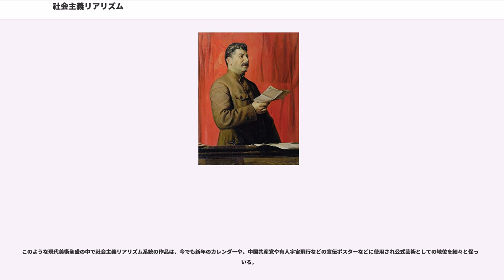社会主義リアリズム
リアリズム_(芸術運動)

社会主義リアリズム（しゃかいしゅぎリアリズム、）とは、ソビエト連邦などの社会主義国において公式とされた美術・音楽・文学などの表現方法、評論の指針である。

社会主義を称賛し、革命国家が勝利に向かって進んでいる現状を平易に描き、人民を思想的に固め革命意識を持たせるべく教育する目的を持った芸術である。

ロシアにおいて、政府が芸術を統制したのはソビエト政権が最初ではない。ロシア帝国も秘密警察を持ち、全ての出版物を検閲しており、ロシアの芸術家はこのころから検閲をすり抜けつつ発言する術を身につけていた。これらは結局、ソビエト政権下の時代になってもそのまま（しかも強化された形で）引き継がれた。

ロシア芸術における社会主義リアリズムの源流は、19世紀の新古典主義にさかのぼる。またロシア文学やロシア美術の写実主義において、広大な帝国の農村で貧窮する人々を描いた作家たちにも重要な関連がある。なかでも、マクシム・ゴーリキーの文学芸術に関する哲学が社会主義リアリズムの理論に大きな影響を与えた。彼の作品『母』（1907年）が最初の社会主義リアリズム文学とされ、かれの評論『社会主義リアリズムについて』が「ソビエト芸術」の必要性を論じた。

1920年代になり革命の嵐が去り、ソビエト連邦が誕生すると、それまでの保守的美術を支えていたパトロンである貴族階級やブルジョワ、ブルジョワ的芸術家らが処刑や国を逃れ亡命し、ロシアの芸術界には大きな空白があいた。ブルジョワジー好みの作風でなかったため、それまで不遇だったロシアの若き芸術家の一群たちは革命によって成立した政治形態に賛同し、保守的な美術を退け、前衛的かつ社会革命の為の芸術を試み、大衆への浸透を図った。彼らが近代において芸術が大衆文化全体の変革にかかわるものとして認識していたことが新しい。ここに、貴族的ハイ・カルチャーから、大衆的ロー・カルチャーへの移行が始まる。

芸術家らはすぐれた芸術運動を展開し「ロシア・アヴァンギャルド」と呼ばれる一大芸術運動となった。美術・音楽・文学・デザイン・建築などあらゆる分野でそれぞれの画期的な作品を発表することで革命的・政治的芸術の発露とした。これらは革命直後の気風とも一致し、革命後の新生活の理想や美を純粋に追求した。

国家政府の支持のもとで対外的にも展開され国外の芸術家にも影響を与えた。しかしこうした革新的芸術は労働者階級や大衆の一部、政治指導者のなかには難解とする者もあり、評判が芳しくなかったという。また彼ら前衛芸術家の間にも、実質的な革命芸術の方向性をめぐり路線の争いがあった。

この芸術運動は、スターリン政権成立後、終焉を迎える。強大な権力は前衛作家たちの路線争いを強制的に収束させ、「ロシア・アヴァンギャルド」の理念を排除し、結果的にこの国の芸術家らを挫折させ、唯物論的な「生産主義者」へ転向させる圧力となった。生産主義者らは宗教・芸術の排斥と打倒を掲げ、芸術の伝統や観念よりも生産効率を高める実践的運動を進めることになった。

同時にロシア・ソビエト連邦には、芸術は個人主義的なものではなく、国家を維持する労働者らによって革命的に主導され、労働者や社会に貢献しなければならないというプロレタリアートの主導性を重視した政治主導的な芸術観「プロレタリア芸術」も並行し出現していた。

これは、ロシアのみならずコミンテルンの各国支部などを通じヨーロッパやアメリカ、日本などでも同時発生的に起こった現象である。1910年頃、世界の各地で労働争議が激しくなった時期から、当時の多くの革命運動指導者や革新的芸術家がその考えを支持し、労働者の置かれた現状を把握し掘り下げ、より広汎な人々をプロレタリアとして自覚させ行動に立ち上がらせるような文学・絵画などの作品を発表し始めた。1930年代はアメリカでも、美術や文学の世界では、労働者や大衆にわかり易い大衆的ポピュリズムが主流となり、現実の事件や社会の矛盾などを写実的に描く芸術が主流を占めていた。

1930年代に入り革命後の混乱がおさまり、社会主義国家の建設が軌道に乗り始めた頃、労働者や農民出身の新しい芸術家たちが出現し、革命以前からの知識人や芸術家らも国家の理想とする「プロレタリア芸術」表現を支持する側に回った。これら二つの芸術家の流れを一つにまとめ上げ、...